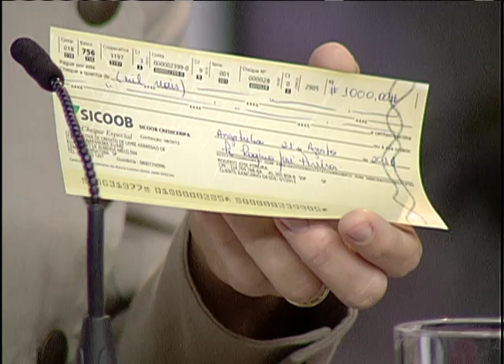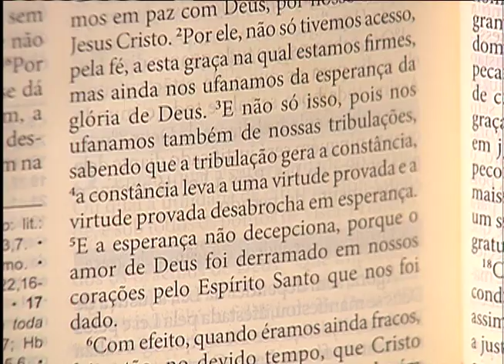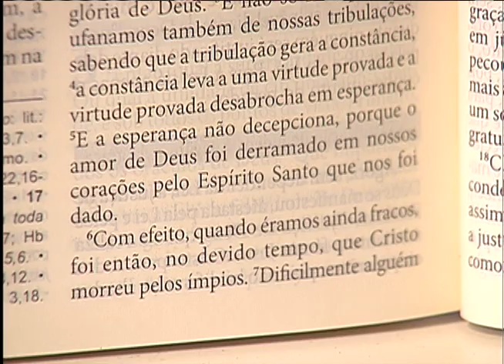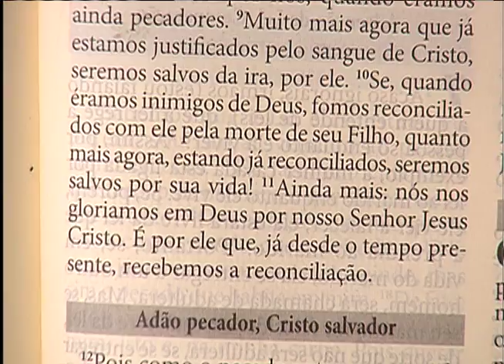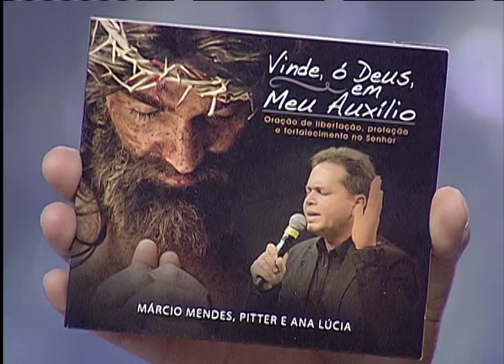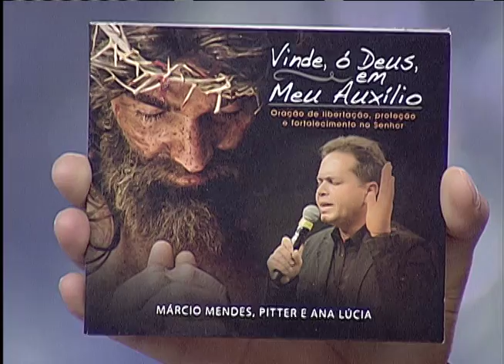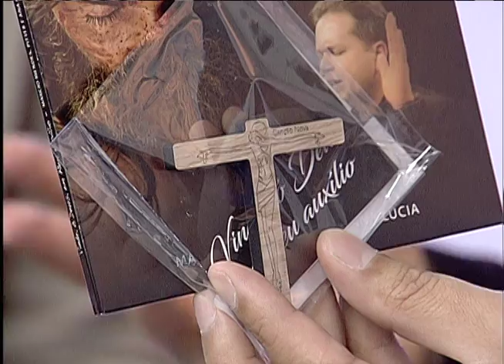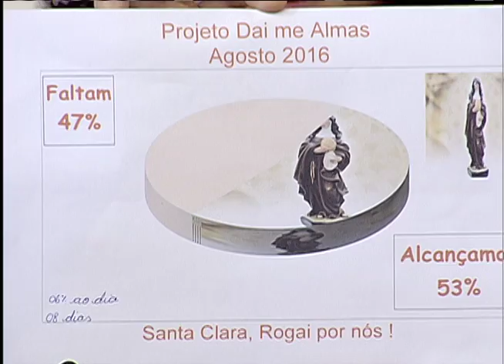Sorrindo Pra Vida - 22/08/16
Participação: Gil Duarte / Pitter Di Laura / Márcio Mendes